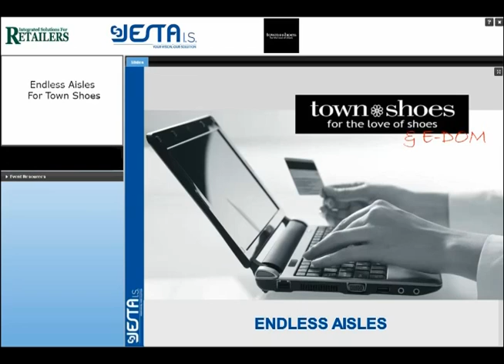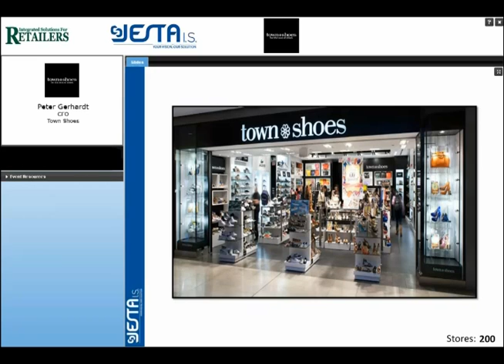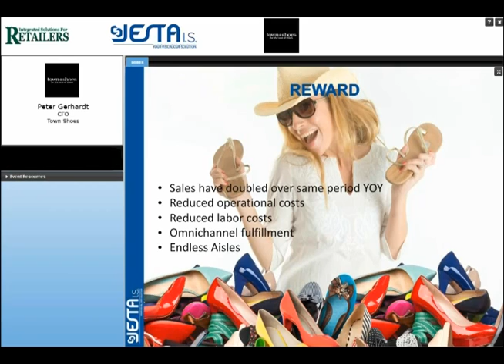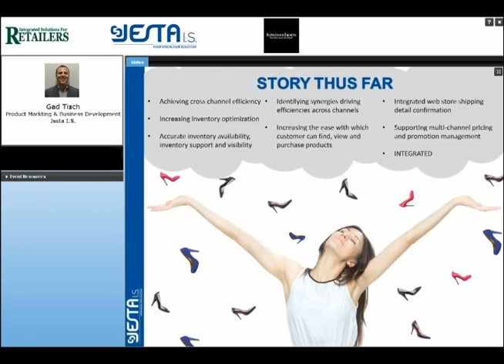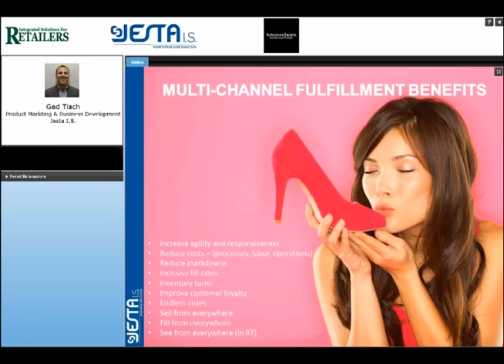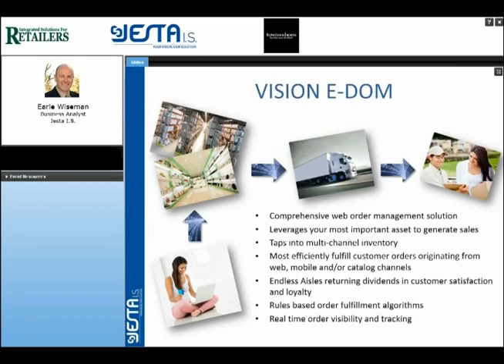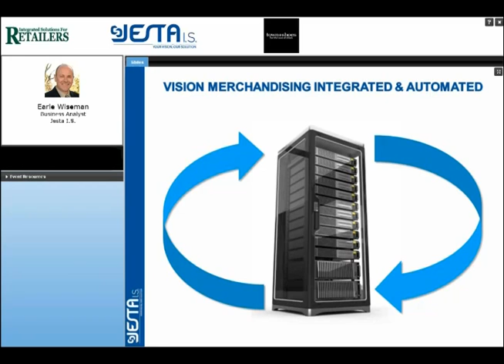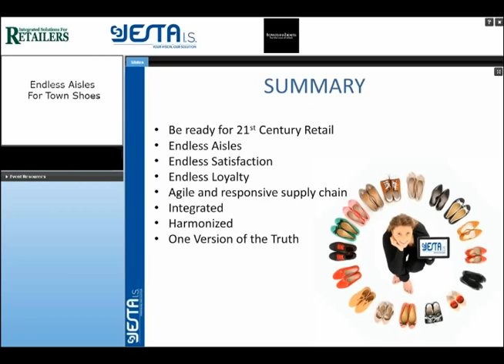Endless Aisles | Omnichannel Retailing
A Webinar on Town Shoe's success with Jesta I.S.' Vision E-DOM Order Management.

The online customer is the catalyst for introducing radicalization into the overall shopping experience. Online shopping has changed consumer attitudes and shopping behaviors. When shopping online, faster access to a broader set of data and information through extended touch-points with the retailer, consumers now expect transparency in every channel. Passive consumers are using technology to shape their own customized shopping experiences and have become active customers walking down endless aisles. Vision E-DOM, is a retail order management system that delivers on the retail enterprise need to fulfill any order, coming in at anytime from anywhere.